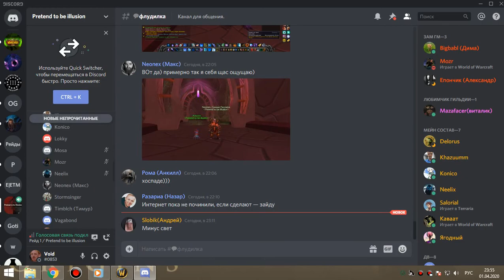2я часть траи соляры пвар 01 04 20